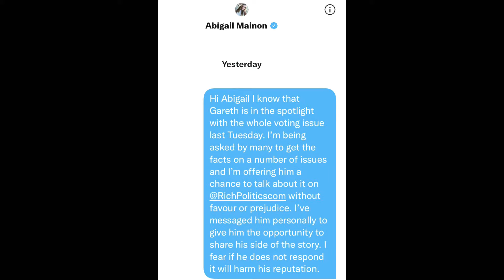Gareth Davies, The Hidden Truth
Live tonight on @RichPolitics we reveal the truth behind the Senedd vote that saw mandatory vaccine passports introduced in Wales.